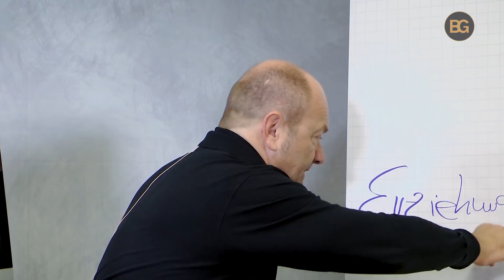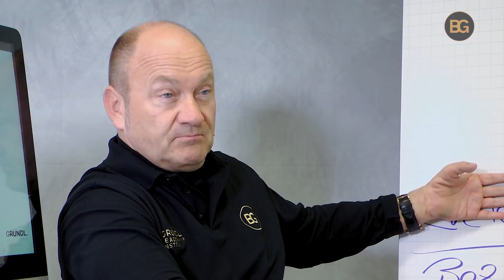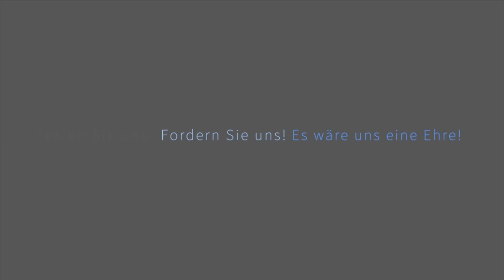Eltern sein: Beziehung statt Erziehung | Grundls Gründe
Grundls Gründe: Eltern sein: Beziehung statt Erziehung

Am 15. Mai ist der internationale Tag der Familie. Dieser Tag stellt die Bedeutung der Familie in den Fokus und betont Schutz und Anerkennung. Boris Grundl blickt in dieser Woche auf die Unterscheidung von Erziehung und Beziehung und zeigt auf, wie Sie sich und Ihre Kinder wirkungsvoll entwickeln können. Die Familie ist im Kern ein sicheres und liebevolles Nest, in dem Kinder ohne Druck aufwachsen und um ihrer selbst willen geliebt werden. Im Laufe der Zeit verändern sich Kinder, wachsen durch die Pubertät und hinterfragen Bestehendes. Eltern müssen in dieser Zeit lernen, sich von der traditionellen Erziehung zu lösen und den Fokus auf eine wirkungsvolle Beziehung zu legen. Denn nur wenn Sie erkennen, wann Ihre Kinder noch Erziehung benötigen und wann eine Beziehungsebene angebracht ist, können Sie sie dem emotionalen Spannungsfeld entziehen – und befähigen sich und Ihre Angehörigen, die Besten zu werden, die sie sein können.

Wussten Sie, dass das Verantwortungsbewusstsein von Menschen mit Kindern höher ist als das von Menschen ohne Kinder? Anders als gedacht erziehen Kinder uns nämlich zu mehr Verantwortungsbewusstsein.
Erfahren Sie mehr über Ihre eigene Verantwortung und nehmen Sie sich mit dem Verantwortungsindex des Grundl Leadership Institut diesem spannenden Thema an. Mit dem kostenlosten Selbsttest messen Sie Ihre Verantwortungsqualität im Vergleich zum deutschen Durchschnitt. Oder erhalten Sie mit dem Test "Fokus Verantwortung" praxisorientierte Handlungsimpulse, um Ihre Verantwortungsqualität wirkungsvoll zu verbessern: